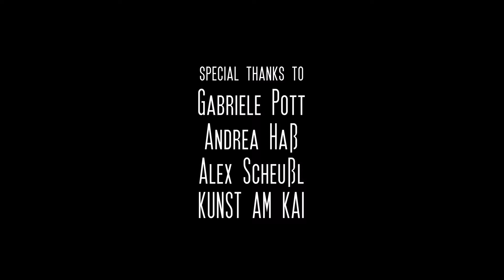Aeternitas - The Birthmark (ft. AETERNITAS)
track taken from "Haunted Minds" out on 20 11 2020 via Wormholedeath / The Orchard / Aural Music Group.
"Haunted Minds" is the band's 6th album, the most powerful AETERNITAS album yet, and with Henning Basse (Ex-Metalium, Ex-Firewind) and Glen Drover (Ex-Megadeth, Ex-King Diamond) they are honored to have these guest musicians involved.

Music video by
Sven Voss

Light
Jack Collins

Hair & make-up
Anja Hunzinger

Production assistant
Britta Emming

Gabriele Pott
Andrea Haß
Alex Scheußl